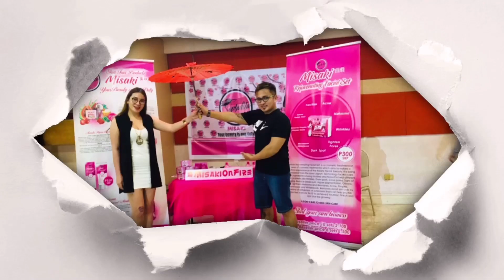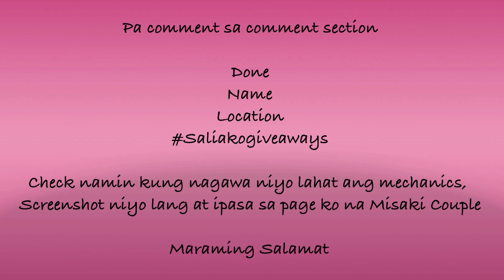SHOPPE HAUL/50% DISCOUNT+QUALITY KITCHEN ORGANIZER WOOD STYLE.BEAUTY PRODUCTS GIVEAWAYS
Grabe sobrang tuwa ko dahil ng 50% discount nung MArch 3,3,2021 sa SHOPPE,ng ipon talaga ako ng budget para sa kitchen namin..kung napansin niyo puro wood O bambom Style..

Para naman sa pa giveaways namin lagay ko mga link ng social media ko dito para madali po makita!click niyo lang po.pa complete lahat nakalagay sa Mechanics.

Maraming Salamat